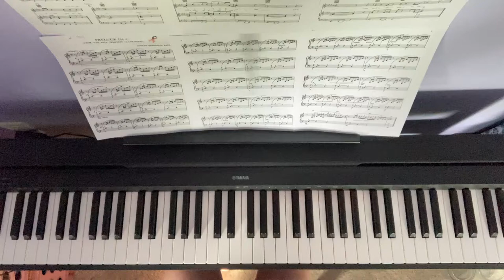Prelude in C from The Well Tempered Clavichord (Piano Cover)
Recorded on Yamaha P-45
Recorded using iPhone SE 2020